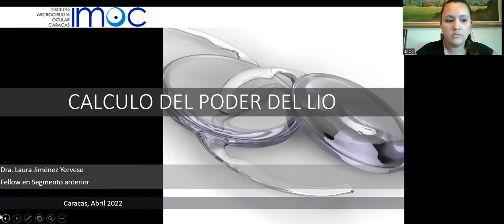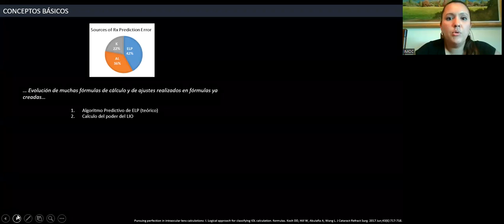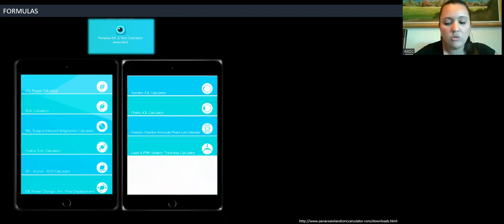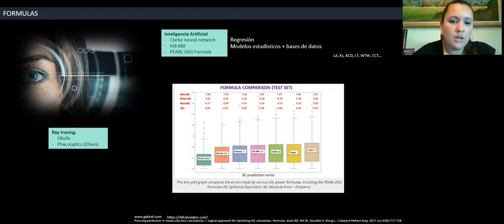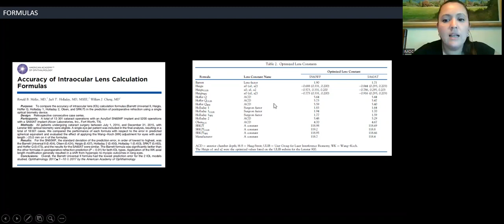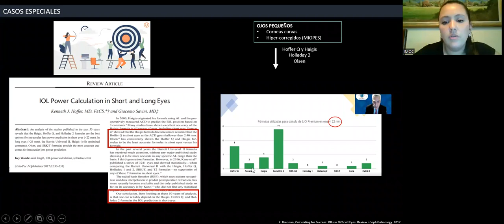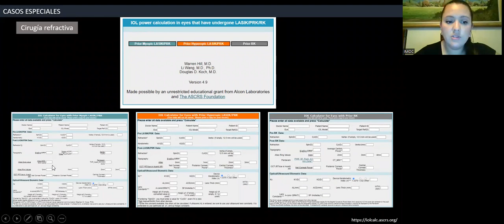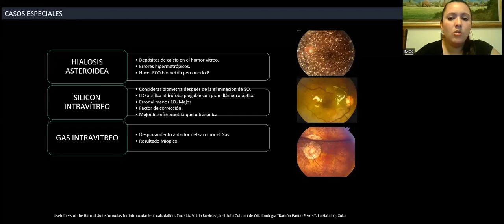Cálculo de lentes intraoculares en cirugía de cataratas. Dra. Laura Jiménez